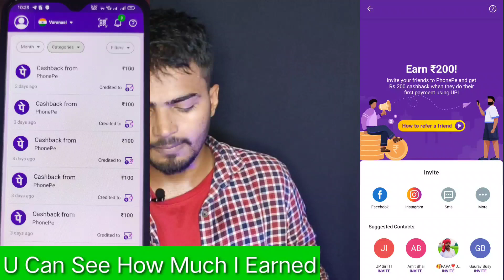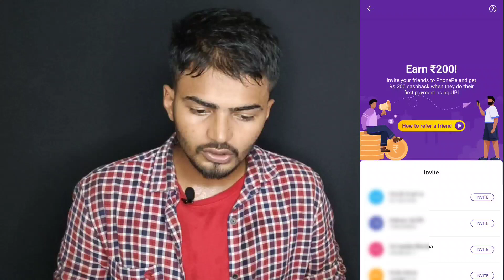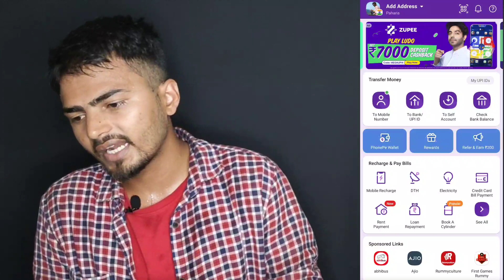PhonePe Se Paise Kaise Kamayen | Phonepe Refer And Earn Offer | Earn ₹200 Per Refer From PhonePe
All Searches :-
PhonePe Se Paise Kaise Kamayen
phone pe se paise kaise kamayen
phone pe refer and earn
phonepe refer and earn new offer
phonepe new offer
phonepe me kyc kaise karen
phonepe me Account kaise banaye
phone pay
phonepe scratch card
phonepe 1 lac scratch card
how to win phonepe scratch card
phonepe new refer and earn offer
phone pe New trick
online paise kaise kamaye
earn 500 daily from phone
phonepe scratch card trick
how to win scratch card on phonepe
earn money from phonepe
how to earn real cash
phonepe se bina Investment paise kaise kamaye